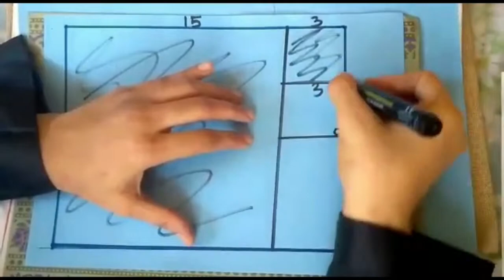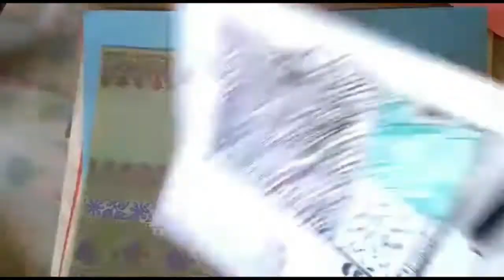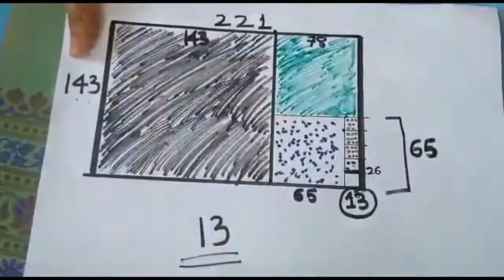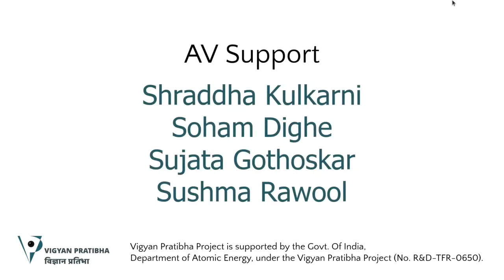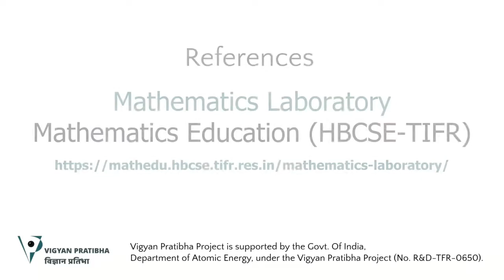[Marathi] GCD – आयतातील मसावि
तुम्ही संख्येचे विभाजन करुन किंवा भागाकार करुन मसावि शोधला असेल. परंतु या व्हिडिओमध्ये आपण फक्त आयताच्या आत चौरस काढून करून मसावि शोधणार आहोत. ही पद्धत सोपी तर आहेच पण  मनोरंजक देखील आहे.